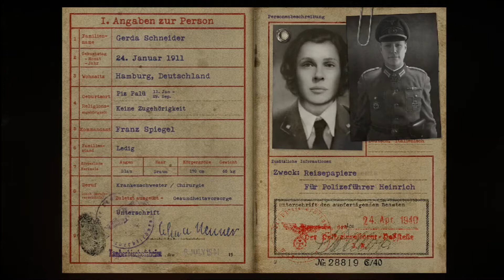Call Of Duty WW2 - Gameplay - Ep 8 - A Real Rough Ride - Let's Play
Hello everybody!
Well we finally caught the train, but it didn't turn out how I expected.
We were giving tickets(bullets) to everyone and they still didn't want us to board, but we couldn't take no for an answer.
By the time we talked them into stopping it was too late and everything went upside down even more so after that ;).  What a ride!!
Till next time, Have a good one   [8D)

Thanks for all that you have done so far. You are all awesome!

Credits
The alternate intro was created by Majang Monster and was edited by myself.

If you liked what you see feel free to like the video and subscribe to my channel to get the latest video's I have to offer that you may be interested in or hit the comments and say hello or whatever comes to mind.

Have a good one   [8D)